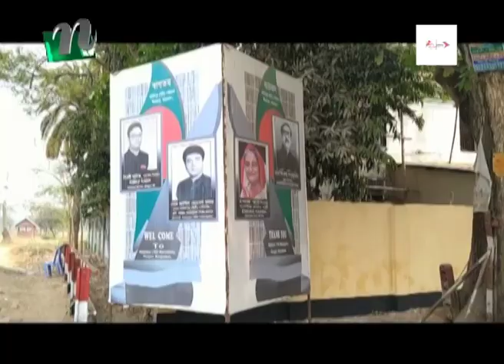হিলি স্থলবন্দরে পণ্য আমদানি-রপ্তানি বন্ধ | Hili | Export-Import | NTV News